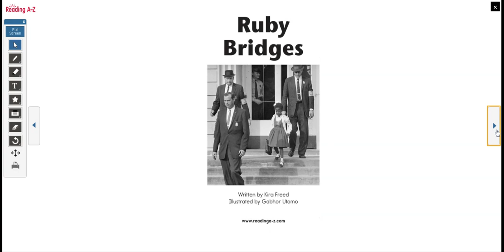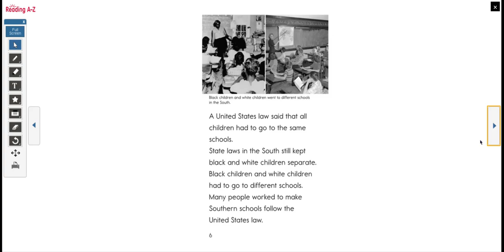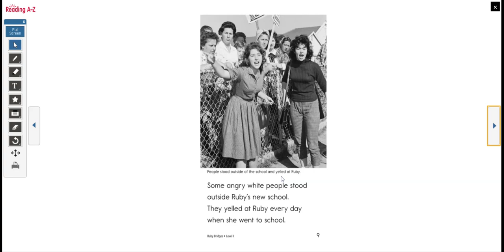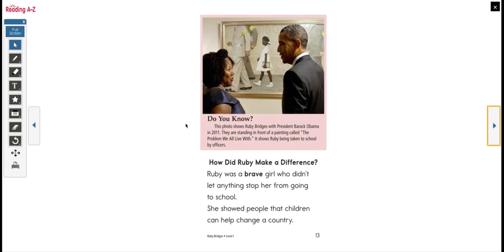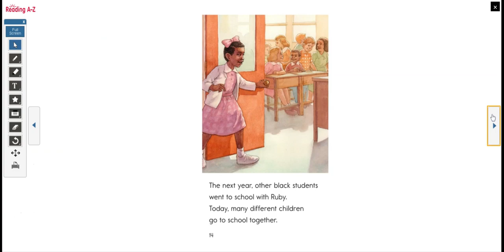Ruby Bridges | Reading A-Z